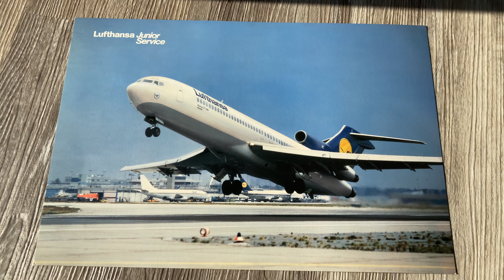Lufthansa Boeing 727-200 Adv. Historic Junior Service Information card from 1988 (Part 2 of 6)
Information card 2 of 6 - Next video Airbus A300-600
Airline: Lufthansa
Print date: December 1988
Country: West-Germany
Plane: Boeing 727-200 Advanced